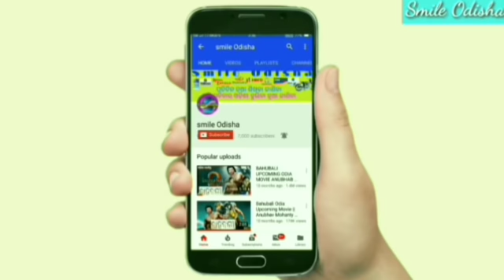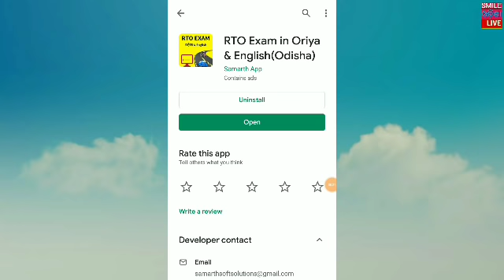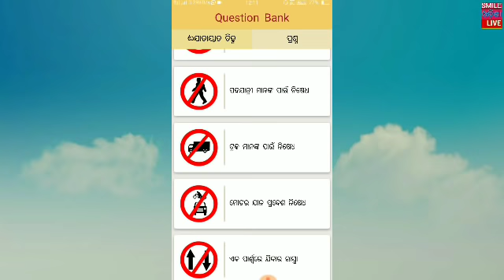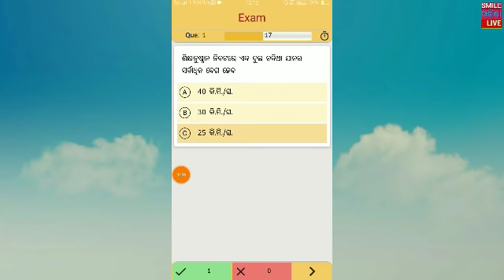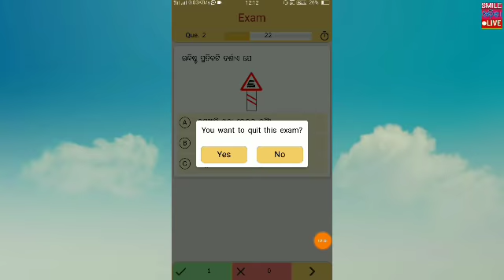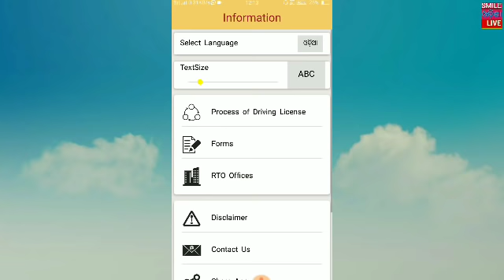ରାସ୍ତାରେ ଏହି ଚିନ୍ନକୁ ଓଡ଼ିଆରେ କଣ କୁହାଯାଏ ! RTO officer all question ! RTO signal ! RTO APP